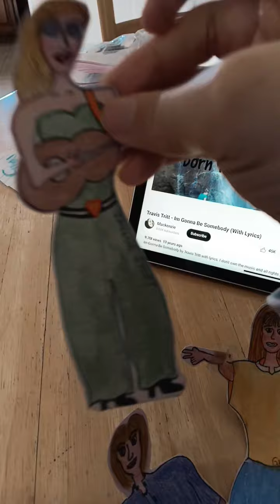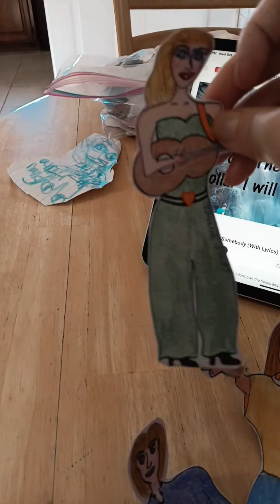Taylor swift listen Travis tritt I'm gonna be somebody/ungrounded.